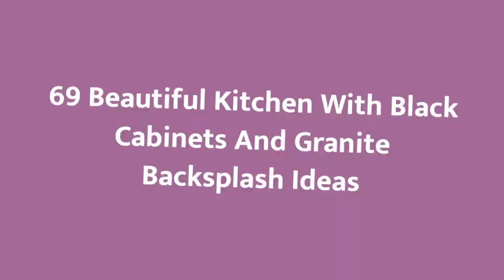75 Beautiful Kitchen With Black Cabinets And Granite Backsplash Design Ideas #1304 ❤️